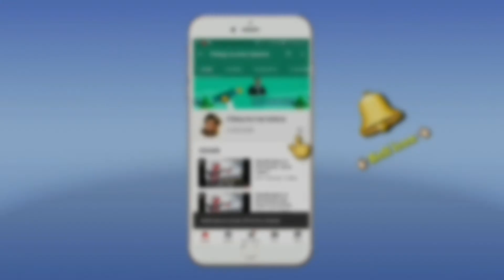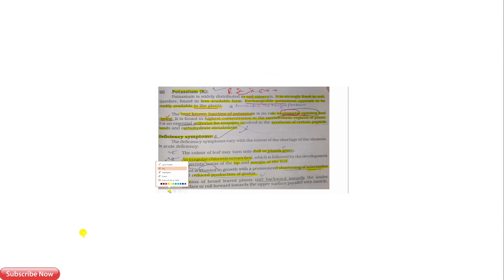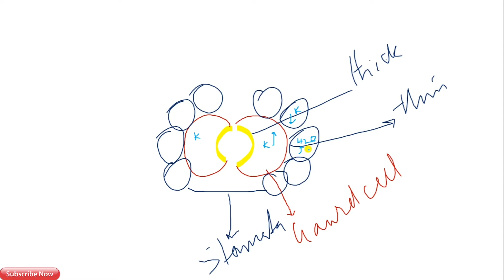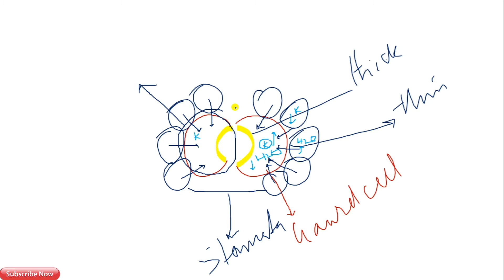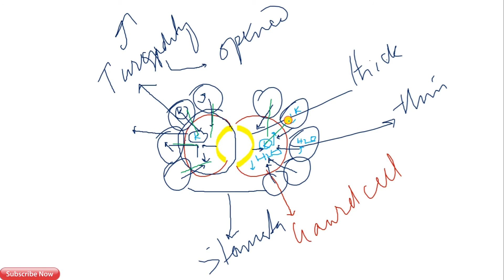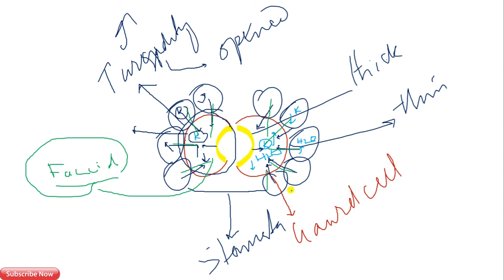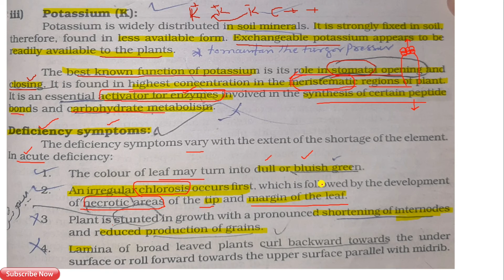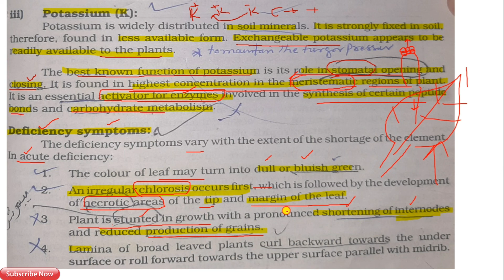Potassium K, role, deficiency, symtoms, lecture in urdu/hindi, chap.12, XI, stomata open & close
# Potassium K,  role,  deficiency,
#  symtoms, lecture in urdu/hindi,
# chap.12, XI, stomata open  & close